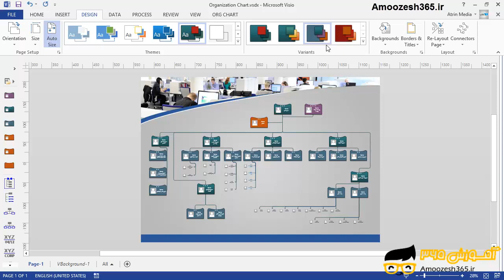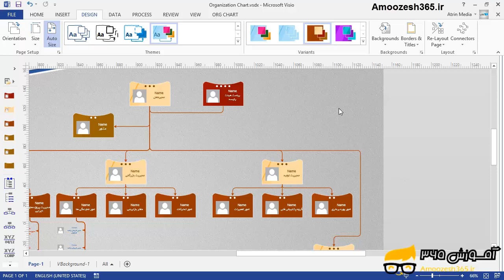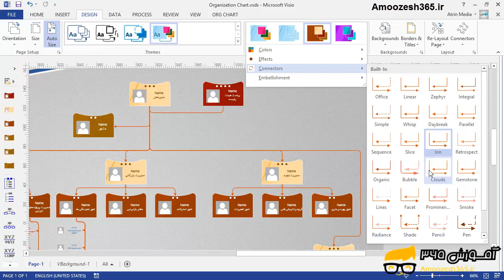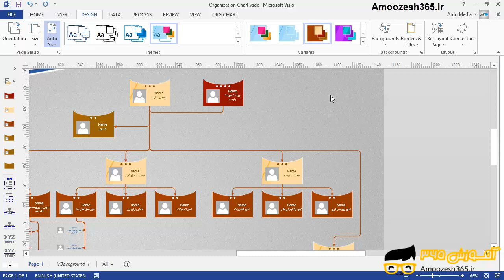قالب بندی توسط رنگ ها و افکت های تصویری نرم افزار ویزیو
قالب بندی توسط رنگ ها و افکت های تصویری نرم افزار ویزیو از دوره آموزش جامع برنامه ویزیو سطح متوسطه